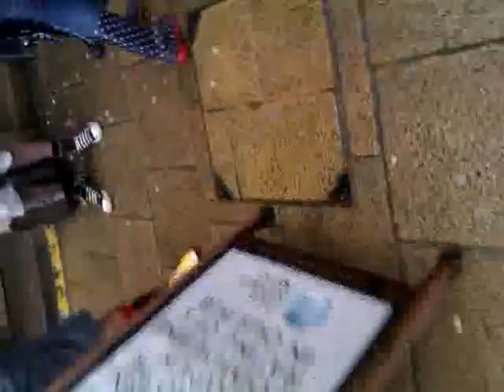September 26, 2012 13:46